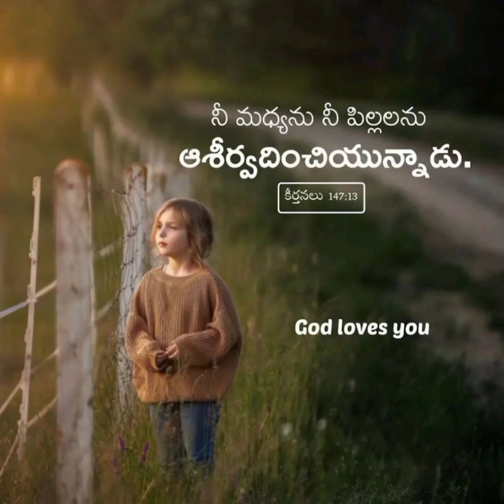thank u my Jesus hallelujah yes Amen